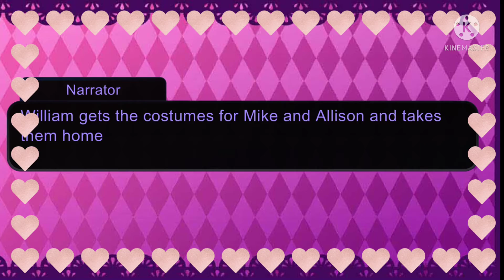William Afton spends time with kid Michael and kid Allison